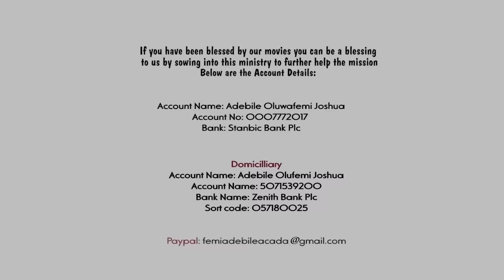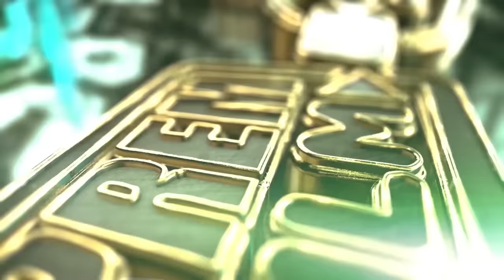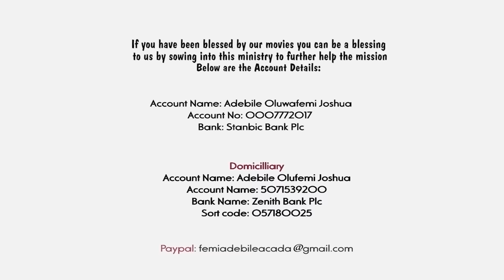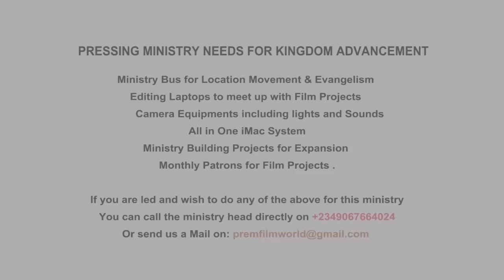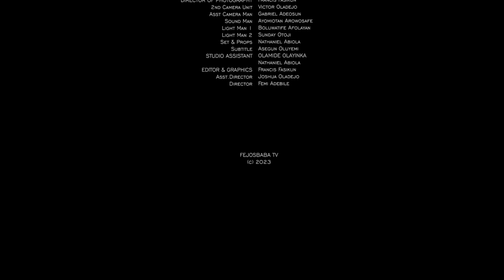OUR WEDDING NIGHT - Written & Produced by Femi Adebile - PREM Movies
No Big Deal by Fejosbaba, No Big Deal by Femi Adebile

NAIRA ACCOUNT
Adebile Oluwafemi Joshua

DOLLAR ACCOUNT
Adebile Oluwafemi Joshua